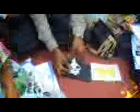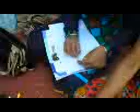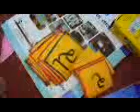PRAGNA PRAVRUTI TALIM - 2014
BRC BAYAD